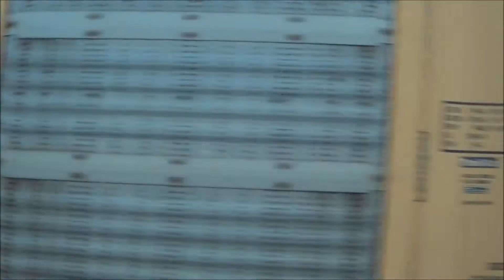NS 18N (6-15-13) with Lehigh Valley Heritage Unit 8104!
6 down, 14 to go :D

NS 18N
NS ES44AC 8104 "Lehigh Valley Heritage"

Thank you NS for sending your amazing heritage units on great days for us, makes us railfans want to help the RR more often :)